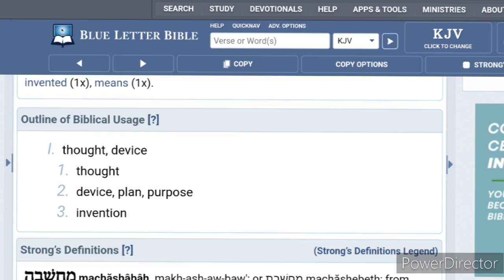The LORD Shared His Thoughts With Us